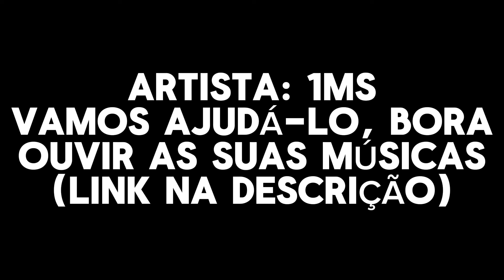📔☠️✏️ Classroom of the elite Reage ao 🎧♪Kira | Na Posse do Death Note (Death Note) | 1MS #0100 📔☠️✏️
artista: @1ms_matheus
créditos: @1ms_matheus

Ocs: @ArisuOficial
edição: @ArisuOficial
Cenário: @ArisuOficial
thumb: @ArisuOficial

Membros do Canal: (Valeu!l)